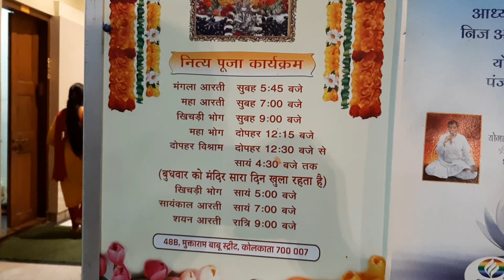Siddhivinayak Temple Kolkata | সিদ্ধিবিনায়ক মন্দির কোলকাতা | Ganesh Temple Kolkata | Vinayak Temple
Siddhivinayak Temple Kolkata  সিদ্ধিবিনায়ক মন্দির কোলকাতা
Ganesh Temple Kolkata
Vinayak Temple
vinayak mandir
Binyamin Temple
siddhivinayak temple India
Kolkata siddhivinayak temple

Two Childhood best friends, buy about 200 years old Mallick Kothi of Barabazar, from which they had made their dreams come true while starting their industrial journey, they offered it to Shri Ganeshji's feet as a memorandum of gratitude.
Shri Radheshyam Agrawal and Shri Radheshyam Goenka, decided to dedicate the building of Barabazar from where Emami started their industrial journey, as a memorandum of gratitude, for the purpose of public welfare, at the feet of Shri Siddhivinayak.
On Friday, 28 February 2020, the Devasthanam was offered at the feet of Sri Siddhivinayak.

Route: You can reach M.G.Road metro Station by metro and go out from the 1 no. gate. Then turn left and walk around 250 metre and you will reach to the destination.

I hope you will be liking this one.